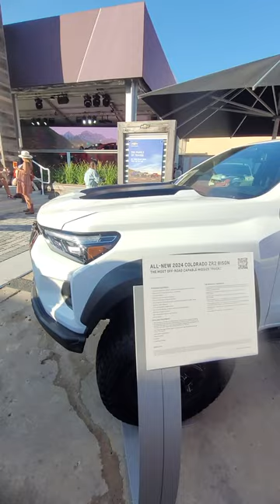All New 2024 Chevrolet Colorado ZR2 Bison